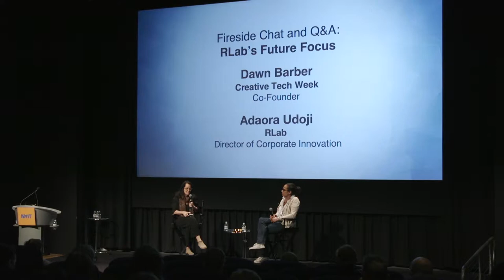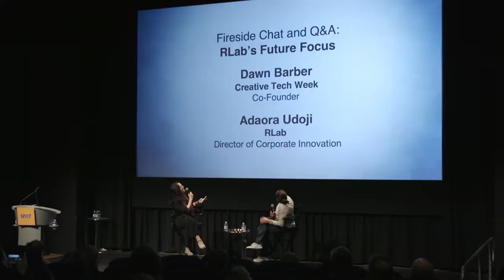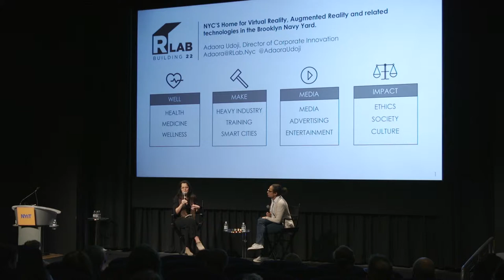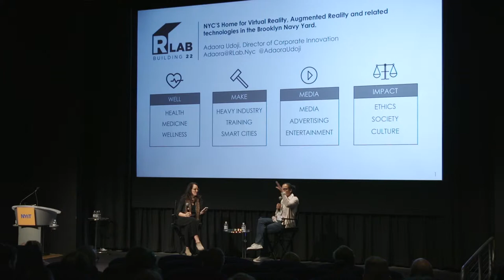Adaora Udoji and Dawn Barber: CTW2019 Fireside Chat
RLab’s Future Focus – Adaora Udoji, Director of Corporate Innovation at New York City’s RLab and Dawn Barber, Co-Founder, Creative Tech Week have a fireside chat at the Creative Tech Week CTW2019 Conference on May 10 at the NYIT Auditorium on Broadway.  RLab is the nation’s first city-funded center for research, entrepreneurship and education in virtual and augmented-reality, spatial computing and other emerging media technologies. The new multi-university center is critical to the City’s plans to establish New York City as the next global leader in VR/AR and related technologies and will create hundreds of new jobs in the field.